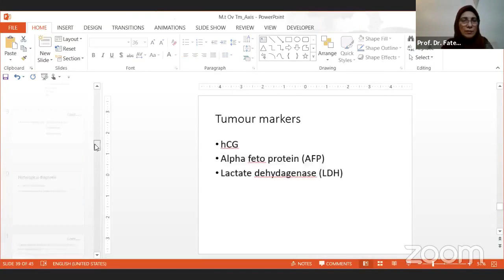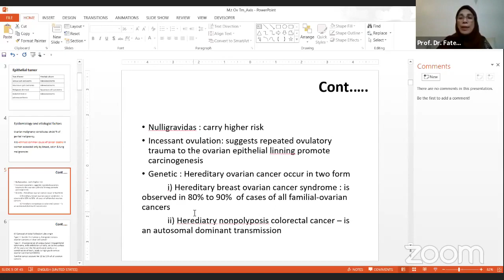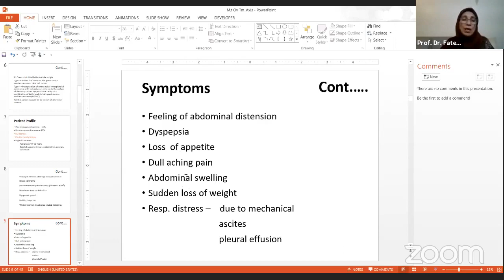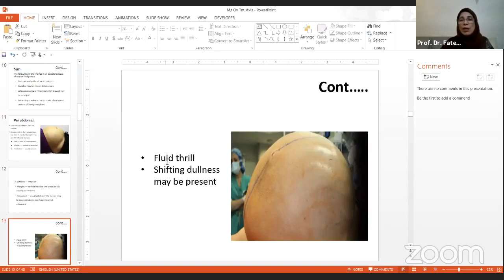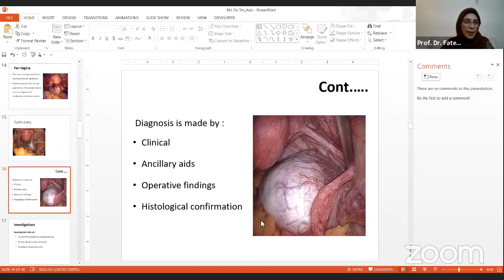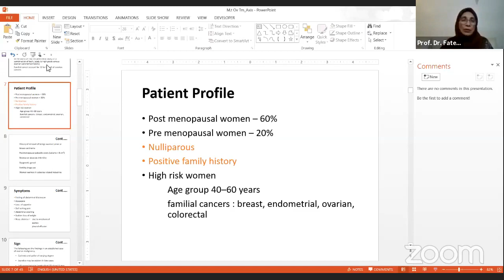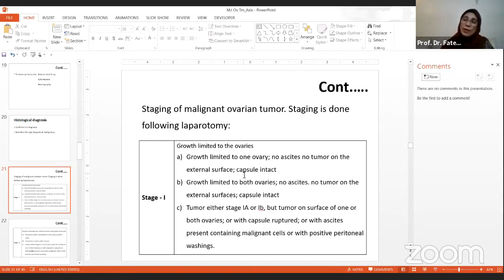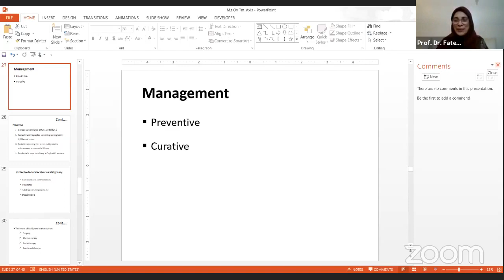Malignant Ovarian Tumor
Mentor: Proff. Dr. Fatema Ashraf

Join Axis Medical School:
You Tube: AxisMedicalSchool
Goole+: AxisMedicalSchool